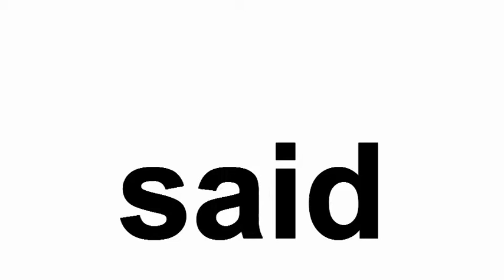said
said. The cat said "I love you."